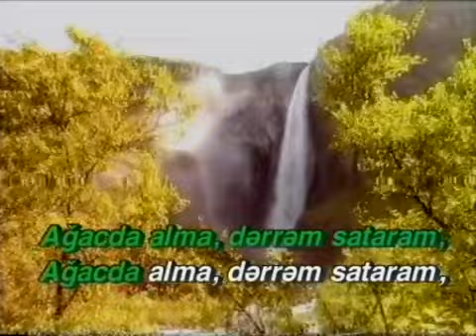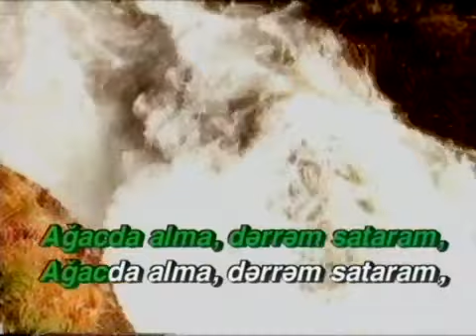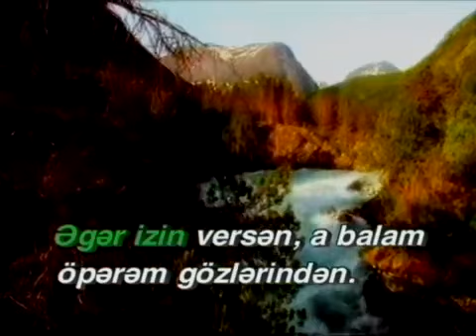KARAOKE AZERBAİJAN AGACDA ALMA KARAOKE AZERBAYCAN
KARAOKE AZERBAİJAN An entertainment music project for the study of folk songs